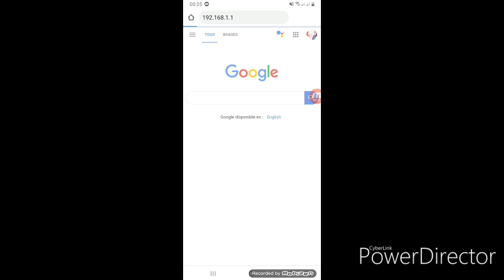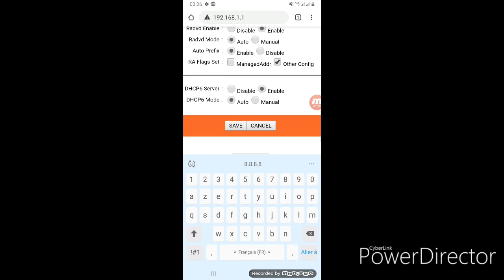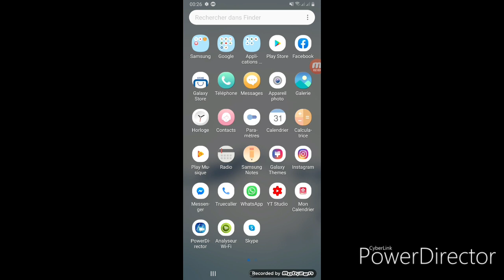عندك مشكل في الكونيكسيون ما بغاتش تكونيكطا ليك ثقيلة بحال السلحفاة اجي نوريك اش تدير ليها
بعد الدخول على صفحة الاتصالات
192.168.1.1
يقدر يطلب ليك
كلمة السر
غدير
admin
admin
أو
user
user

أو إتصل بخدمة اتصالات لتعطيك
المستخدم وكلمة السر

⦁ F A C E B O O K :
Mon profil sur Facebook
بغيتي دير قناة في اليوتيوب ما عرفتيش الخطوات مرحبا نتعاونوا جميع
الحداكة والتاويل de A à Z  groupe pour femme
محمد رسول الله   tous ce qui concerne notre
prophète.